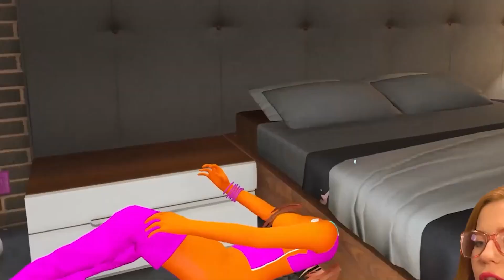PEGUEI TODOS OS SUPER CARROS DO HOMEM-ARANHA no GTA 5!!!